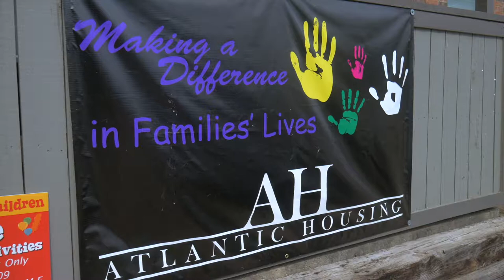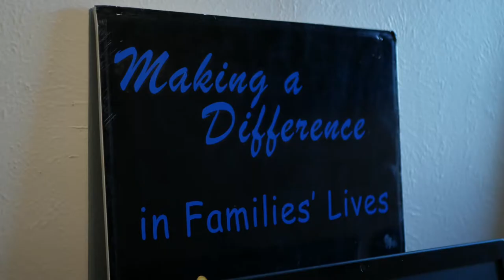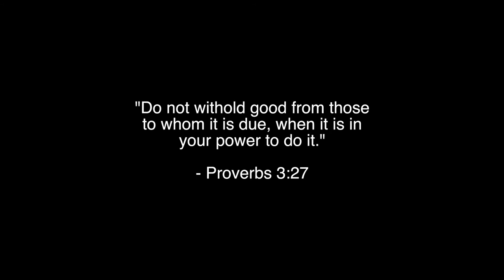Atlantic Housing Foundation: Making A Difference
Episode 1: “A World of Possibilities.”

Meet Miss Nilsa Gutierrez. A Veteran turned Educator in Fort Worth, Texas. Nilsa has dedicated her life to serving the youth within her community by providing an after school program that not only helps kids with academics, but gives them an over all better quality of life.
Series Directed & Produced by Martin De Leon
Associate Producer Miranda De Leon